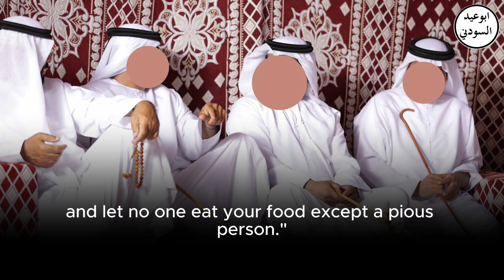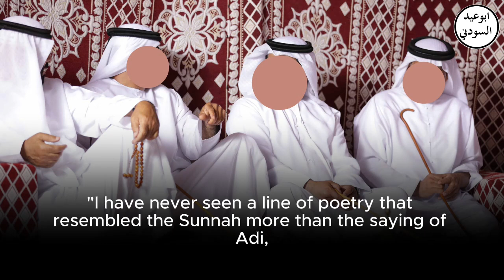Consider People Based On Their Company - Muhammad Bin Ghaith